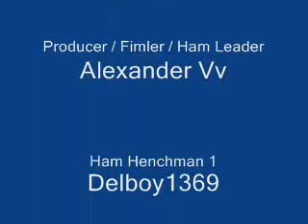Runescape H.A.M final battle!